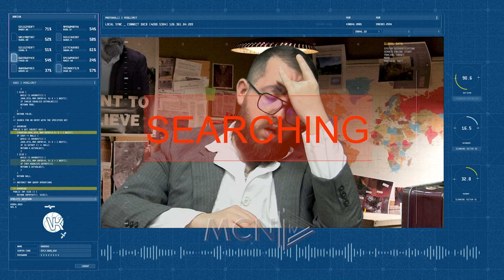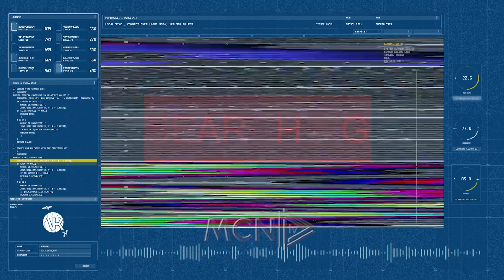Emisioni 23 Parashikimi i Tonit